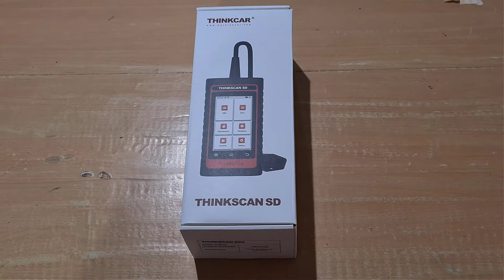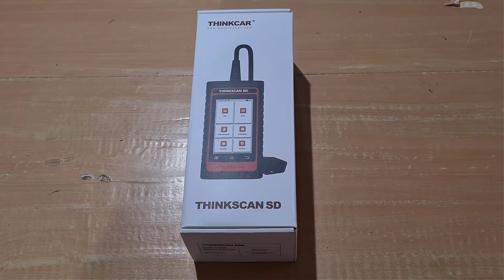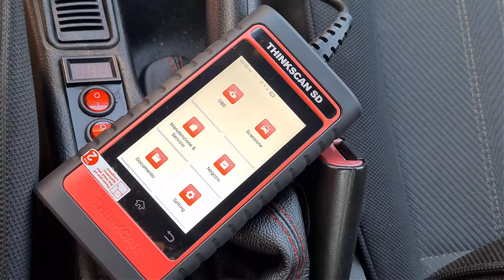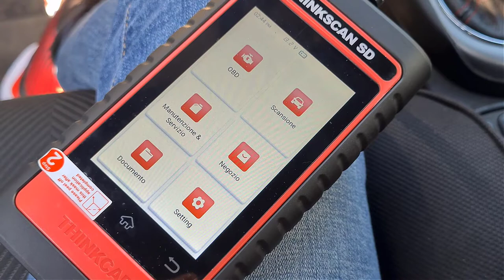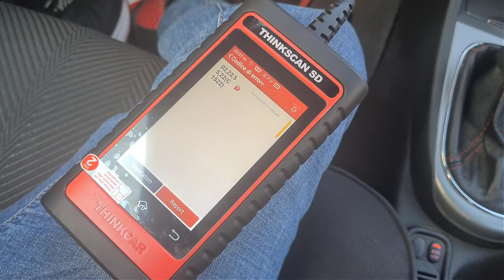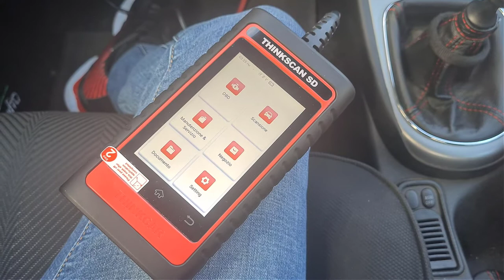mi ha regalato uno strumento di diagnosi! Proviamolo sulla mia Alfa 147 JTDm! 😎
‎@THINKCAR Global  mi ha regalato uno strumento di diagnosi! Proviamolo sulla mia Alfa 147 JTDm! 😎

Salve ragazzi, in questo video vi mostrerò uno strumento di diagnosi della Thinkcar che mi hanno mandato per effettuareuna recensione!
lo proverò sulla mia Alfa Romeo 147 JTDm!😎
spero che questo video possa piacervi! 😉

Se acquisti un prodotto dal mio profilo amazon, io guadagnerò una piccola percentuale di ogni prodotto da te acquistato.
tranquillo, il prodotto non ti costerà nulla in più di quello che già costa!
semplicemente, contribuirai, se vorrai! nel aiutarmi a mandare avanti il canale! ❤